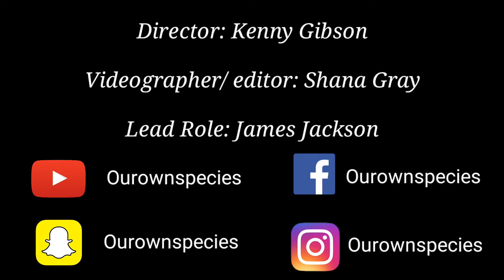Sh*tty Endings!!!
You ever had to REALLY GO and sh*t happens?